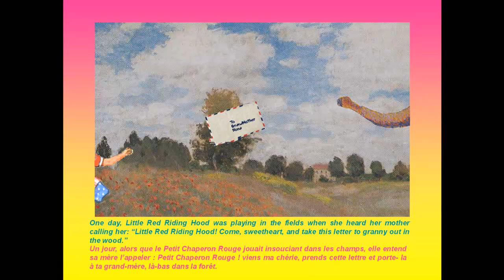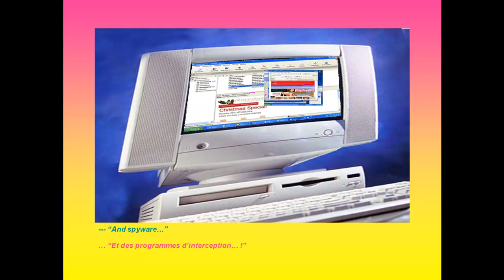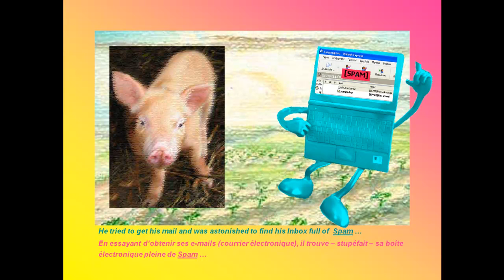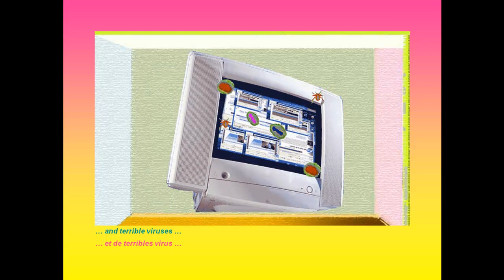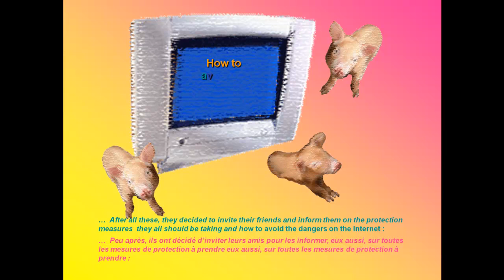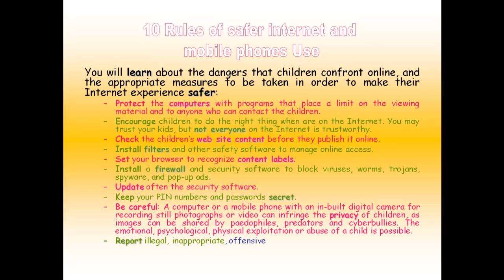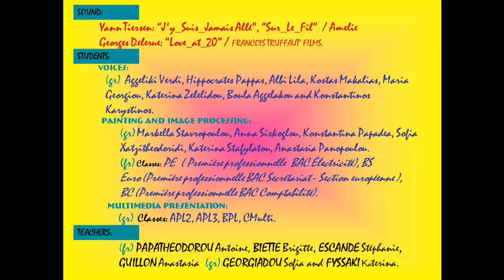Safer Internet day 2007 Chaperon Rouge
eTwinning partnership between 3rd Upper Secondary School " Miltos Kountouras" of Nea Filadelfeia in Athens, Greece and Lycée Professionnel Jean Perrin / Longjumeau / France

"Le Petit Chaperon Rouge et Les 3 Petits Cochons sur l' Internet"